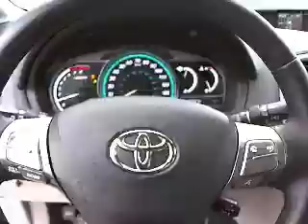2009 Toyota Venza - Wagon 4D Los Angeles CA 420121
2009 Toyota Venza  - Stock#: 420121

Keyes Audi
5239 Van Nuys Boulevard

font color = red size = 4JBL SOUND SYSTEM, MULTI-DISC CD PLAYER!/font color text size This Toyota Venza Wagon is Black with White Leather Interior and Wood Trim. This One-Owner Wagon has Multi-Disc CD Player, JBL Premium Sound System, Bluetooth, Rearview Camera, Parking Sensors, Dual Power and Heated Seats, Privacy Glass, Multi-Function Steering Wheel, Daytime Running Lights, Premium Alloy Wheels and more. Keyes Audi is the #1 volume Audi dealer in the United States!